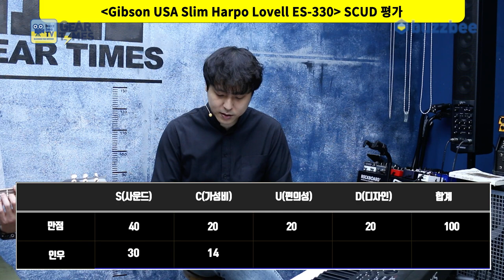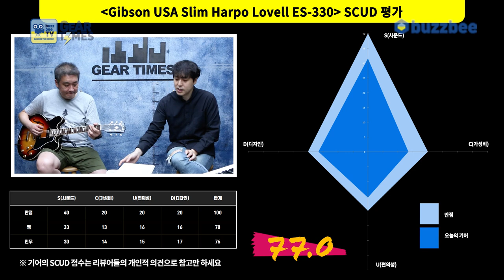[GearTimes 3162회] 깁슨 Gibson USA Slim Harpo Lovell ES 330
깁슨 Gibson USA Slim Harpo Lovell ES 330

0:00 오프닝
5:47 스펙(Spec)
6:42 사운드 테스트 (Sound test)
11:14 시연 (Demo)
12:50 한줄평
13:37 점수